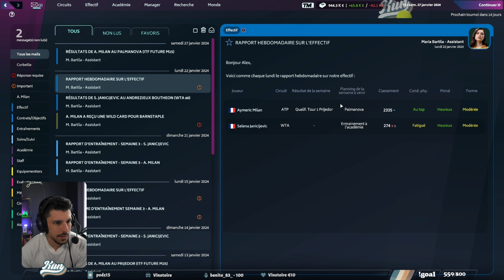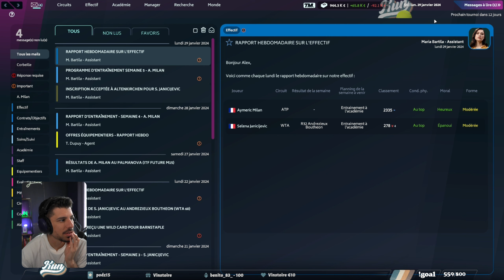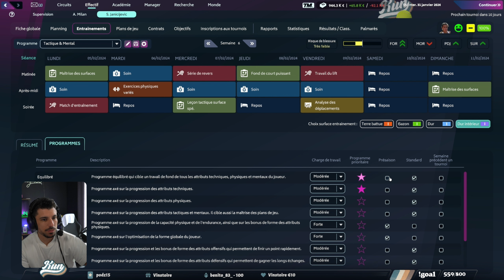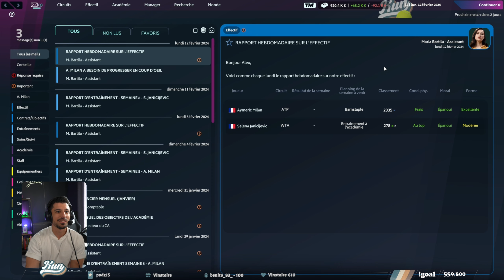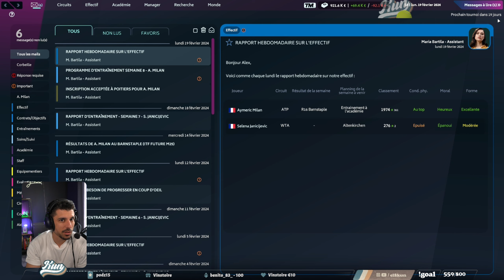LE REVEIL D'UN FUTUR CHAMPION ? (Episode 2 - Tennis Manager 2024)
Le début de notre aventure sur Tennis Manager 2024 ! On créer une academie, qu'on souhaite rendre performante sur le long terme !

Et pour l'occasion, on a créer la Kunpagnie, et le copain @PoneeeyClub  afin de pouvoir l'insulter a chaque service manqué ! Un véritable plaisir. Mais arrivera t il, lui, et ses coéquipiers de l'academie, a remporter de vrais trophées ?

Bienvenue sur ma chaine Youtube, Gaming. Je suis el8kun, dit kun, et je te propose des jeux divers et variés, axé sport essentiellement ! Mais tu peux aussi retrouver du multi gaming selon les bonnes sorties !
On aime le foot, la F1, le basket ! Et tu pourras retrouver des extrait de live twitch, et des aventures exclusives, comme des carrières, aventures sportives etc...